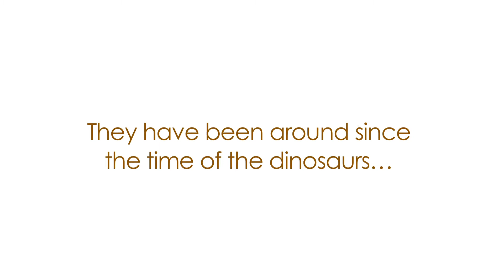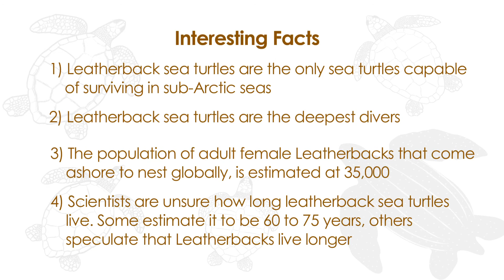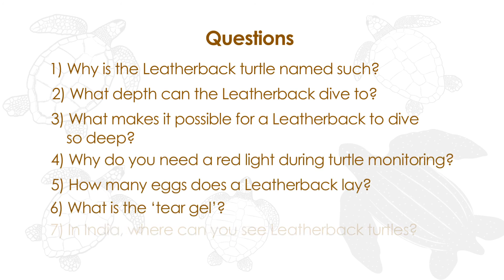Turtle Diaries - Leatherback Turtle - Educational Clip | English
An educational series on three sea turtle species - Olive Ridley, Leatherback and Green, with the purpose of educating children and communities about sea turtles that breed in India's coastal habitats. Made in both English and Hindi, this film talks about the history, life span, biological cycle, habitat and its relevance to the ecosystem of Leatherback Turtles.